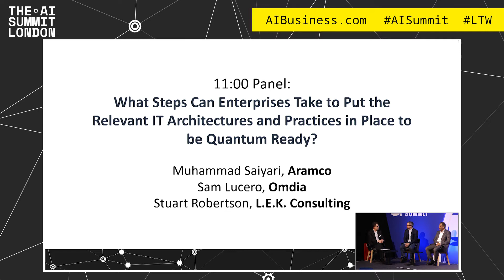L.E.K. panel discussion: How can enterprises get quantum ready?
Stuart Robertson from L.E.K. Consulting joins an AI Summit London 2022 panel to discuss preparing for quantum readiness